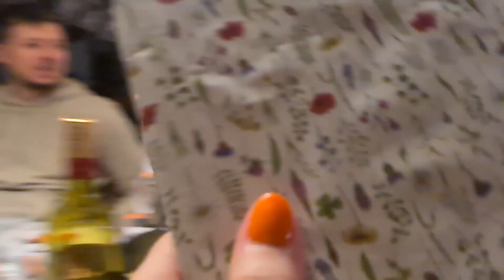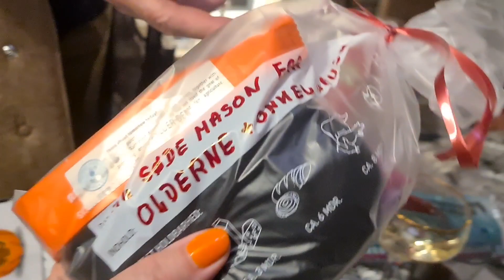HALLOWEEN FESTEN 👻PAKKELEG 🎁🎁🎲😀